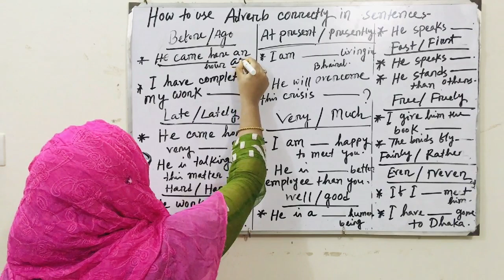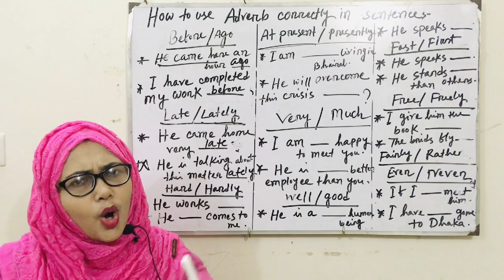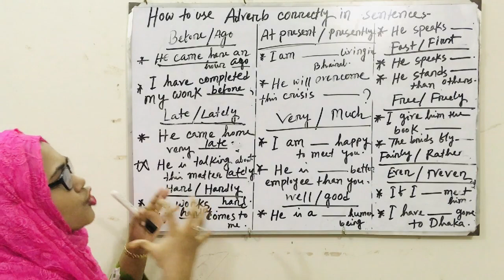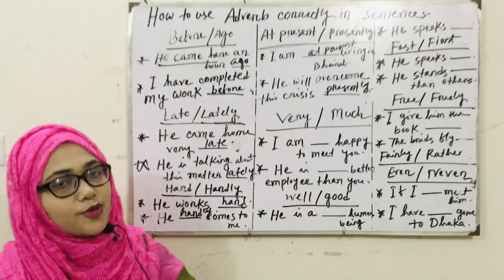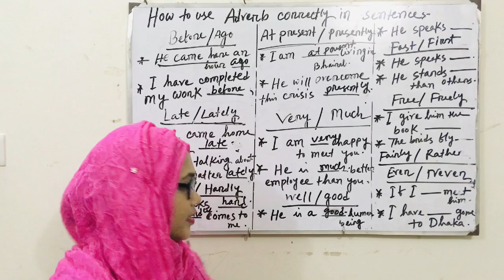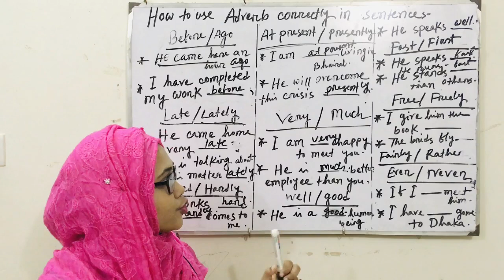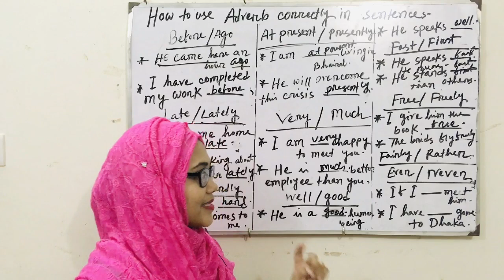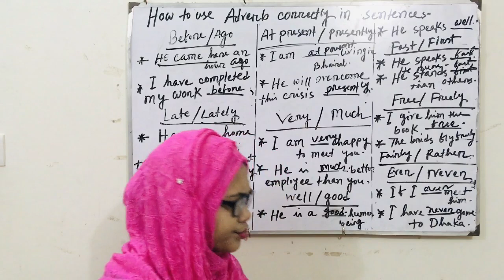how to use adverb of parts of speech in the easiest way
An adverb is a word that modifies (describes) a verb (he sings loudly), an adjective (very tall), another adverb (ended too quickly), or even a whole sentence (Fortunately, I had brought an umbrella). Adverbs often end in -ly, but some (such as fast) look exactly the same as their adjective counterparts.